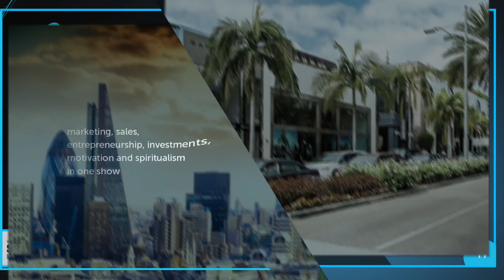The Johny Pach Show | Episode 11: Savita Kaye